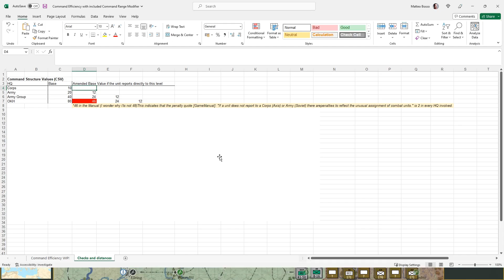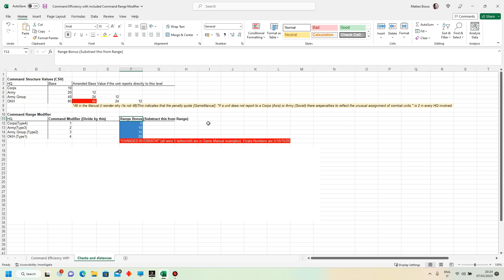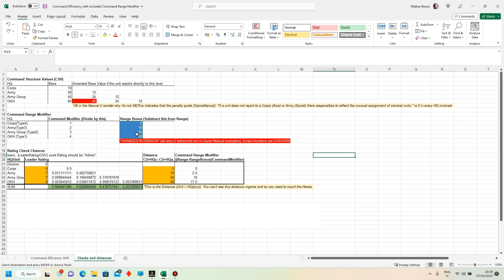War in the East 2 Tutorial Italiano - Parliamo di matematica!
Il titolo non promette bene, eppure ho sentito il dovere di fare questo tutorial, più che altro per cercare di farvi capire alcuni aspetti più nascosti di questo capolavoro. E qualora non siate molto ferrati in materia, fidatevi sulla parola: assegnate le vostre divisioni ai QG di Corpo d'Armata!